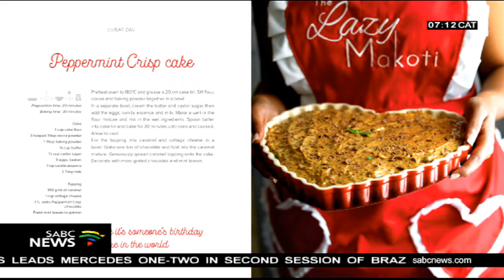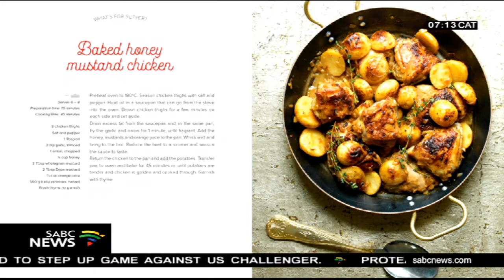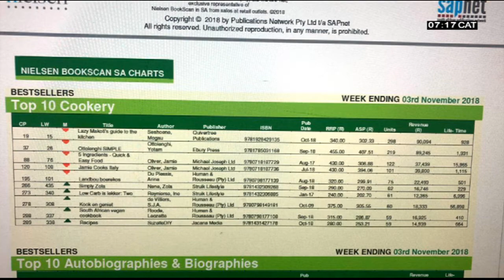Lazy Makoti dishes compiled into a book: Mogau Seshoene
Flower  ice cubes, bone marrow and split pea soup, merogo, creamed spinach stuffed butternut, summer berry tarts, ting and mogodu are some of the dishes included in our next guest's cook book. Her name is Mogau Seshoene and she is the founder of the interactive, immersive and vibrant cooking class and cultural dining experience titled the Lazy Makoti.  Now Seshoene has compiled  dishes that are favourites in many South African homes in a book titled the Lazy Makoti's guide to the Kitchen. She joins us now to tell us more about her latest project.